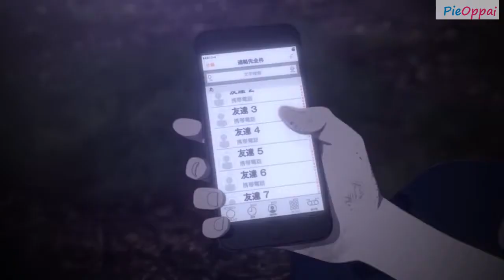AMV Wake Me Up Monster